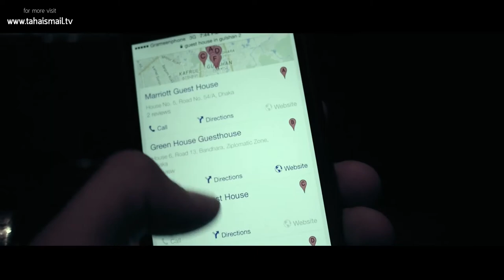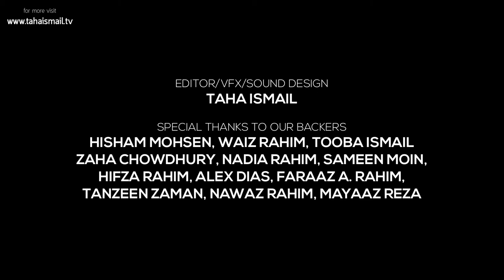THE GUEST HOUSE - Horror/Thriller Short Film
Welcome to THE GUEST HOUSE. Enjoy your stay.

(For best viewing experience: Watch alone, in the dark, with headphones on)

Title: THE GUEST HOUSE
Written and Directed by: Taha Ismail
Cast: Fayez A Rahim, Tajriyaan Chowdhury
Editor/DOP: Taha Ismail
Executive Producer: Irum Haque
Country Of Production: Bangladesh
Genre: Supernatural Thriller/Horror
Production House: TahaIsmailTV
Funded with: projekt.co​

THE GUEST HOUSE was shot in 2 days, and edited and scored in 8 days. A big thank you to everyone involved in this project!